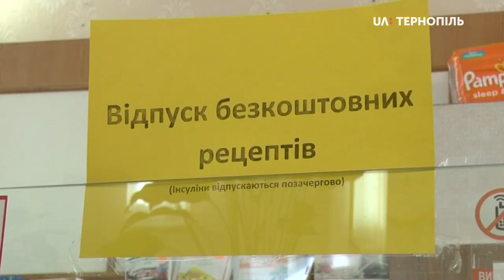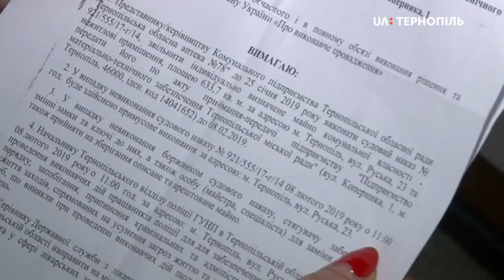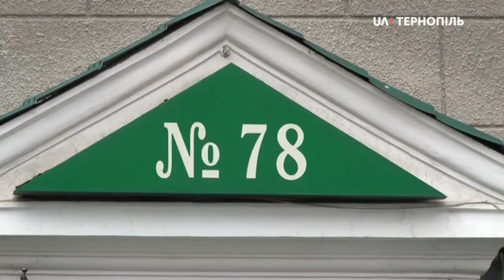Тернопільську державно-комунальну аптеку №78 закривають